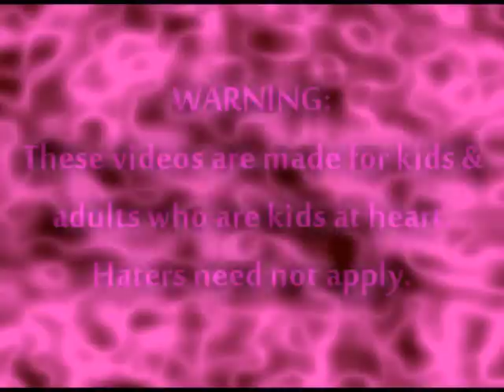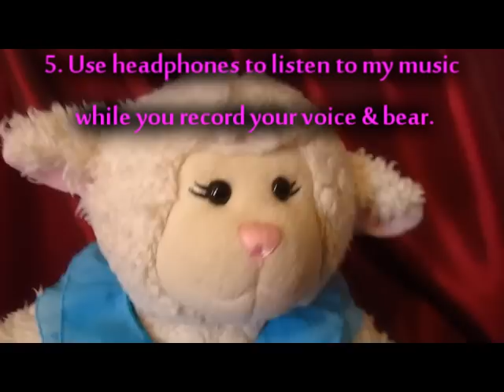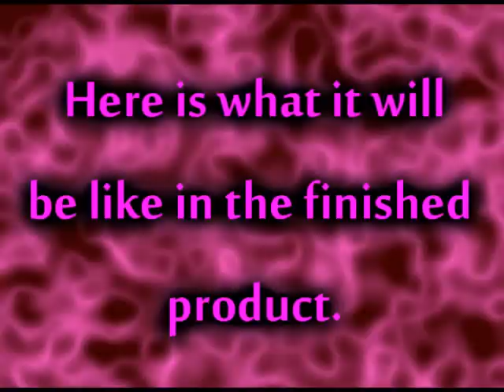#231: How to Be in Lambie's New Music Video - LambCam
Please watch the entire video to know how to be in Lambie's new video and what she needs you guys to do!